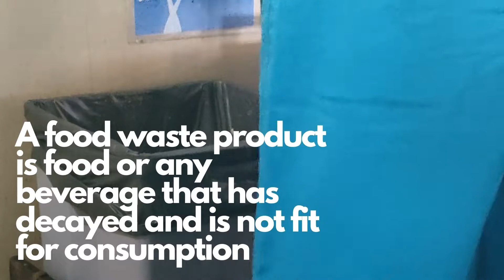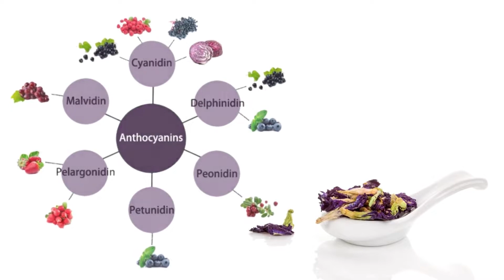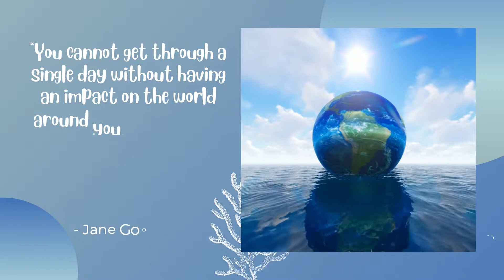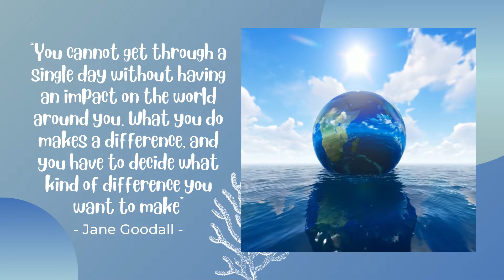BTS (Bioplastic Telang Sago) Food Packaging (Sezi Manuhutu-Haide Souisa_SMA GenIUS_ES_NAS 2021)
This video is presented in a national research competition, Lomba Peneliti Belia Nasional 2021, hosted by the Center for Young Scientists Indonesia.

 In Indonesia, food waste accounted for 46% of all waste generated in 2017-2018. A person produces 77 kg of food waste per year (UNEP, 2021).  The food waste highlighted in this study was raw food waste that was discarded due to spoilage. This food waste problem must be addressed immediately so that food waste does not build up. At the same time, telang flower (Clitoria ternatea L.) is often an ingredient in food and drink mixtures. As this trend increases, the waste of butterfly peas is also increasing. In fact, C. ternatea flower waste contains anthocyanin pigments that are sensitive to changes in pH, so it can be used as a natural pH indicator. Therefore, this study aims to formulate bioplastics with the basic ingredients of sago flour and a mixture of C. ternatea powder. This bioplastic is expected to function as a qualitative indicator of changes in pH in decaying food and beverage products. By testing bioplastics as meat wrappers, it was found that bioplastics can detect spoiled food as evidenced by the changing color of the bioplastic. The physical properties of bioplastics were also carried out and overall the results were quite good.